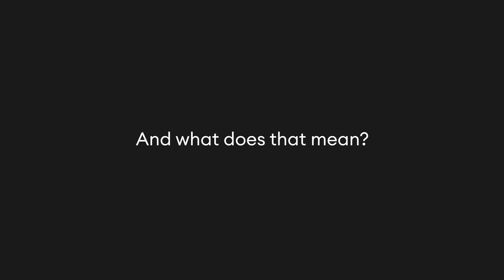Reimagine your ESM with IFS assyst.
Enterprise Service Management Made Easy.
Automate the routine. Make time for work that matters. Let your people focus on the work they love.